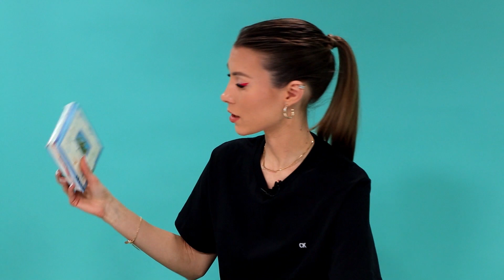„Daikčiukai“: ką į dienoraštį rašo Justė Starinskaitė ir kokio įpročio ji negali atsikratyti?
Keturioliktos videoprojekto „Daikčiukai“ laidos viešnia dainininkė Justė Starinskaitė. „Kuo mažiau daiktų, tuo tavo galva švaresnė“, – sako ji. Justė 15min studijoje pristatė penkis brangiausius savo daiktus. Vieno jų į studiją dainininkė taip ir neatsinešė. Kas tai per daiktas – žiūrėkite laidoje.